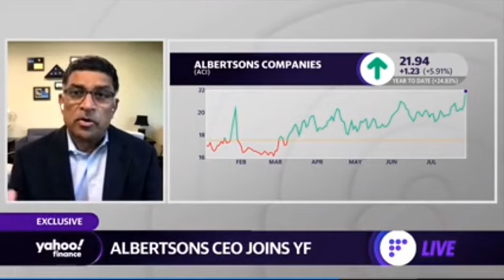July 29, 2021 - CEO Albertsons on consumption - Pandemic Trends have 'Long Lasting Potential'